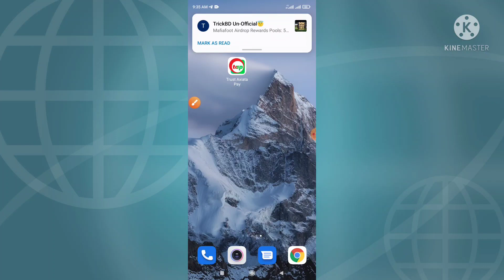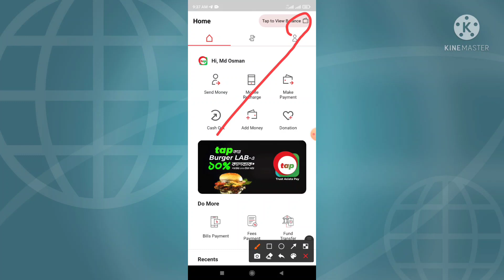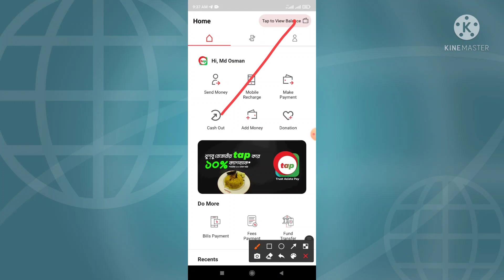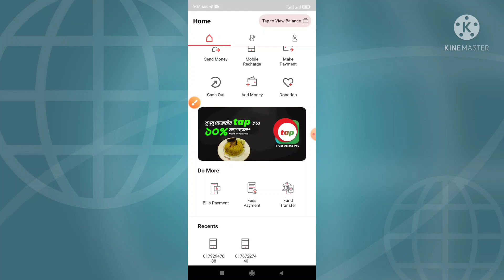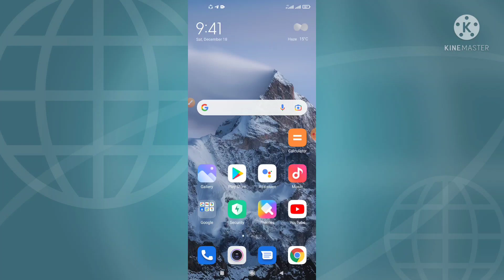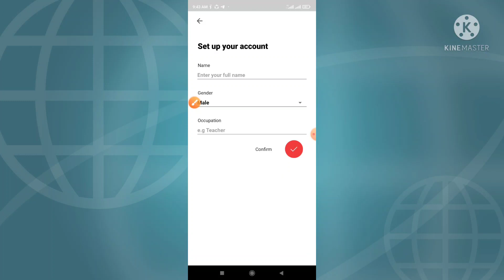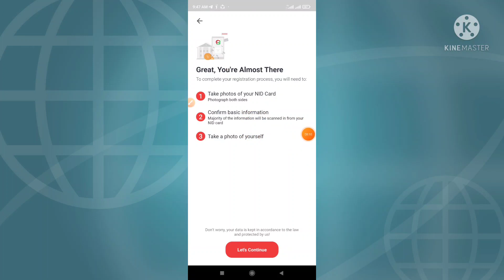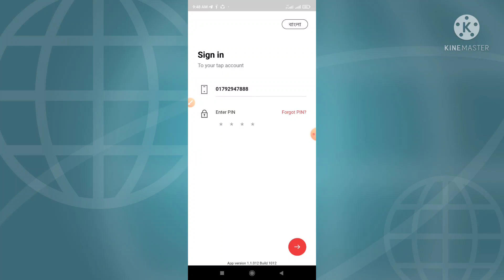আল্লাহর কসম একাউন্ট করলে ৫০ টাকা সাথে সাথে লাইভ পেমেন্ট প্রুফ Trust Bank Mobile Banking Trust Axiata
আল্লাহর কসম একাউন্ট করলে ৫০ টাকা সাথে সাথে লাইভ পেমেন্ট প্রুফ

Tap apps,
Trust Axiata Pay,
Digital online BD,
tap,
trustaxiatapay,
trust axiata pay,
Trust Axiata Pay ( tap ),
Trust Axiata pay A to Z,
Trust Bank Mobile Banking Trust Axiata Pay,
Trust Bank,
Trust Bank Mobile Banking,
mobile banking,
new mobile banking

Hello বন্ধুরা,
Digital Online bd
YouTube চ্যানেলে আপনাদের সবাইকে জানাই স্বাগতম।
আমি এই চ্যানেল আমার সেই সব বন্ধুদের জন্য বানিয়েছি যারা অ্যানড্রয়েড,Online earning এবং টেকনোলোজি সম্পর্কে জানতে ও শিখতে চান নিজের ভাষায়। digital online bd : YouTube চ্যানেলে আপনি নিয়মিত এমন সব ভিডিও পাবেন যেখানে আমি চেষ্টা করব আপনাদের অ্যানড্রয়েড,Online Earning,মোবাইল,এবং টেকনোলোজি সম্পর্কিত কিছু দরকারি কথা বলার। আমাদের চ্যানেলে প্রতিদিন নতুন নতুন ভিডিও আপলোড করা হয়, যা দেখে আপনি অনেক কিছু জানতে ও শিখতে পারবেন,,